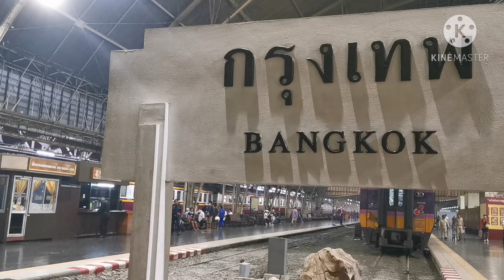รถไฟไปน้ำตก​ /Nam​ Tok/รถไฟออกจากสถานีขบวน909 หัวลำโพง​ รถไฟไปน้ำตก​ รถไฟไทย​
รถไฟไปน้ำตก​ /Nam Tok /รถไฟออกจากสถานี​เวลา6.30น. /ขบวน909​ หัวลำโพง​ #​รถไฟไปน้ำตก​ รถไฟไทย​ สถานีหัวลำโพง​ ThaiRailway เรารักรถไฟไทย​